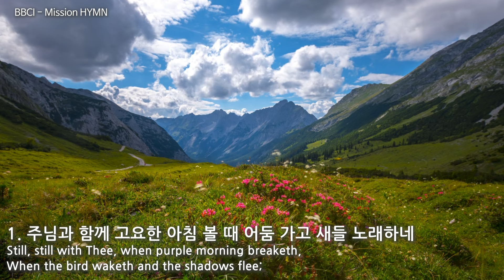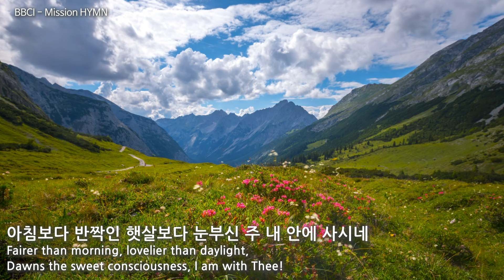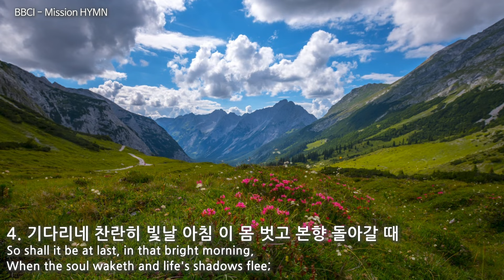주님과함께 Still, Still with Thee [BBCI - Mission HYMN]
[주님과 함께 Still, Still with Thee]

1. 주님과 함께 고요한 아침 볼 때 어둠 가고 새들 노래하네
아침보다 반짝인 햇살보다 눈부신 주 내 안에 사시네

2. 주님 앞에 나 홀로 나아갈 때 침묵 속에 주 함께 계시네
이슬같이 아침의 생기같이 사모하는 주 높여 드리리

4. 기다리네 찬란히 빛날 아침 이 몸 벗고 본향 돌아갈 때
주와 같은 영광의 몸을 입고 해와 같은 주 얼굴 보리라

1. Still, still with Thee, when purple morning breaketh,
When the bird waketh and the shadows flee;
Fairer than morning, lovelier than daylight,
Dawns the sweet consciousness, I am with Thee!

2. Alone with Thee, amid the mystic shadows,
The solemn hush of nature newly born;
Alone with Thee in breathless adoration,
In the calm dew and freshness of the morn!

4. So shall it be at last, in that bright morning,
When the soul waketh and life's shadows flee;
O in that hour, fairer than daylight dawning,
Shall rise the glorious thought, I am with Thee!

안녕하세요.